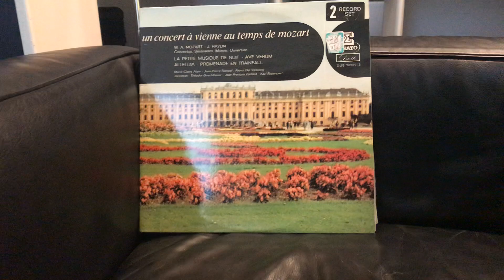London Decca Reference MI Cartridge R-15K Ohms Cap-430 pF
Mounted in FR-66S Vintage ToneArm on TW Acustic Raven AC-2 Belt-Drive Turntable